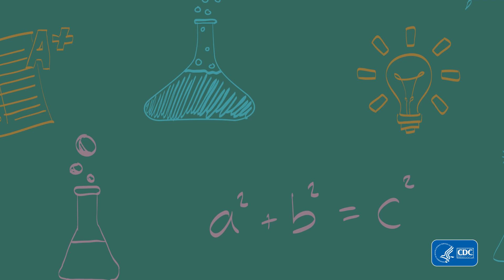Public Health Careers: Public Health Nurse, Part 2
In this career spotlight video, a public health nurse from CDC talks about her work and how she works with other STEM professionals to help people affected by HIV. She describes some of the skills that she uses in her job every day and how she decided on a career in public health. This is one of a series of career spotlight videos available